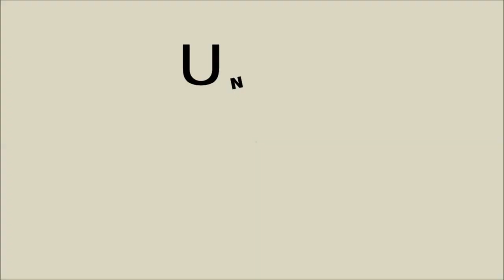Comprinhas da LOJA FINI Produtos Exclusivos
Galerinha comprei várias balas e produtos exclusivos da Loja Fini do Aldeia das Águas!
São produtos exclusivos que só vende lá no Aldeia.

Mande a sua Cartinha :
Larissa Freitas
CAIXA POSTAL: 79726
CEP: 26530970